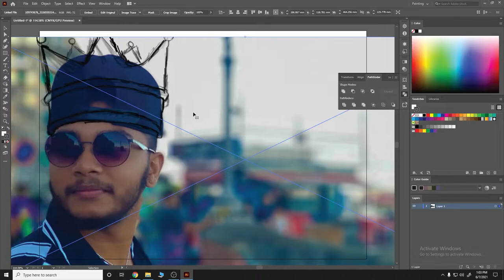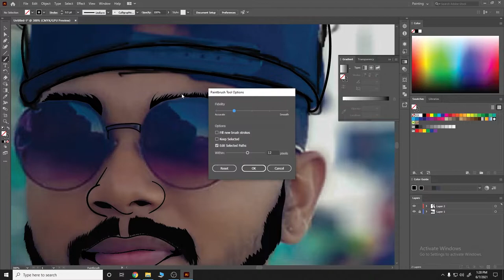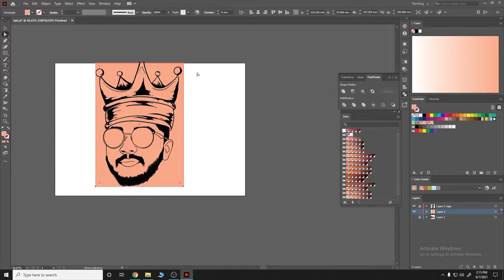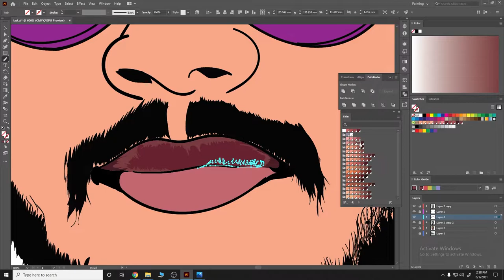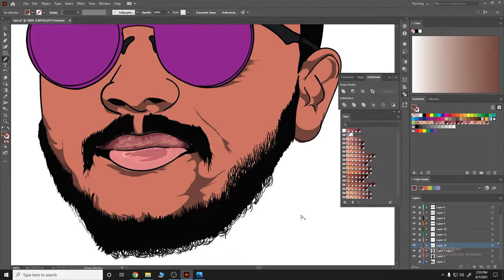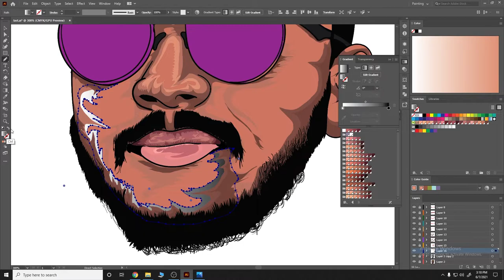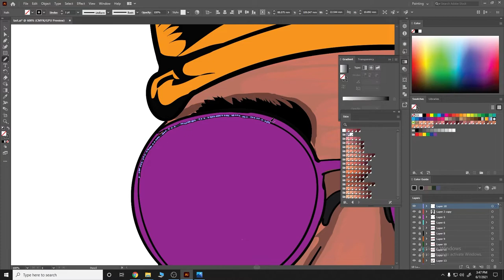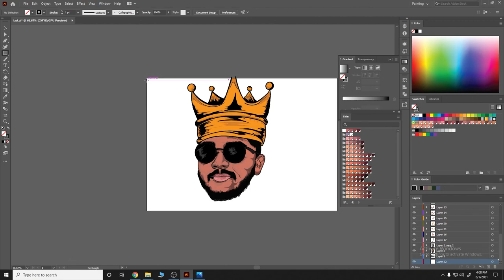TUTORIAL - HOW TO CARTOON ( ADOBE ILLUSTRATOR )(Krita)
Please Guys Supported me Next Level

Costom Art
Speed Art